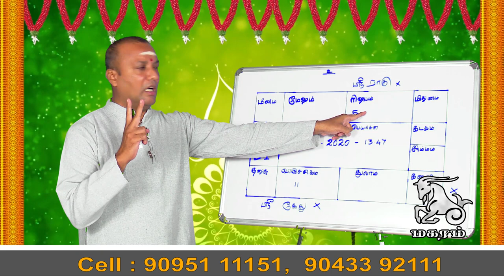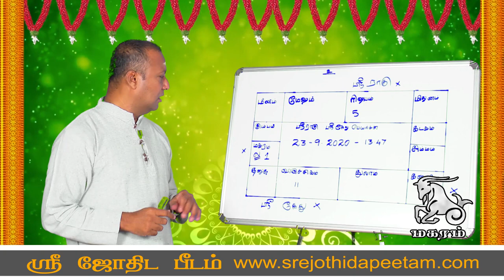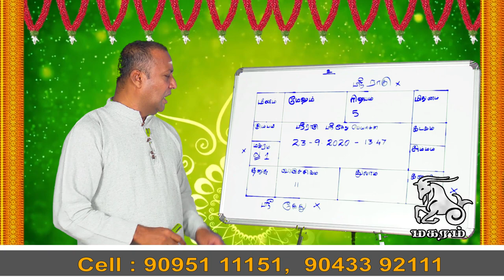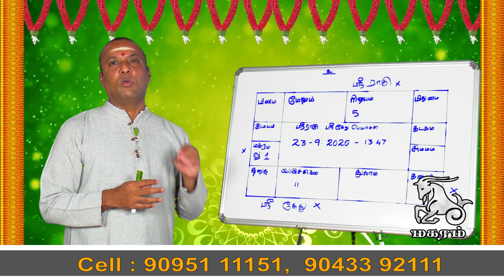ராகு - கேது பெயர்ச்சி பலன் 2020 |மகரம் ராசிக்கு பலன்கள்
நன்றி